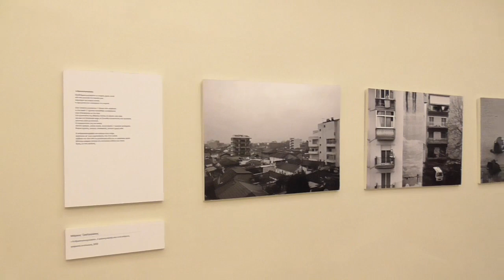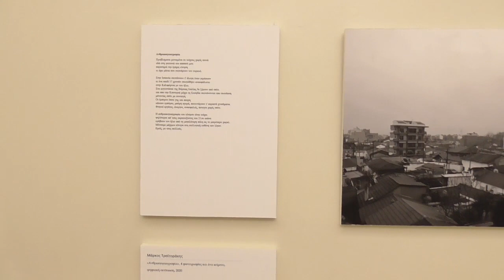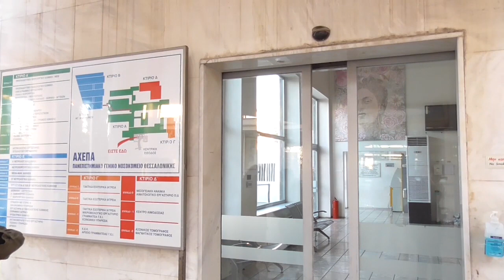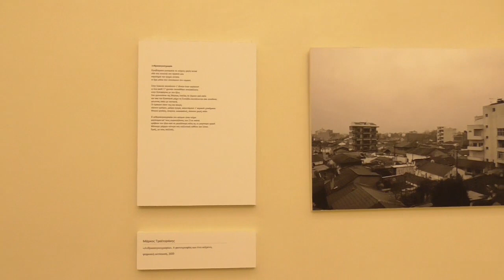ΕΚΘΕΣΗ ΕΙΚΑΣΤΙΚΩΝ ΑΧΕΠΑ